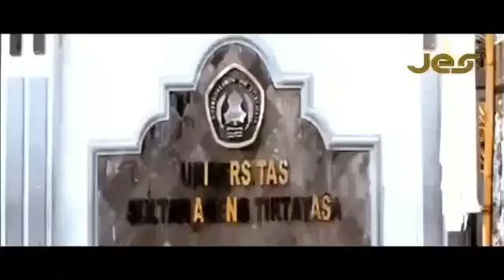Teaser Konser Jakarta Enam Senar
Jakarta Enam Senar bekerjasama dengan Pendidikan Sendratasik dan Sendra guitar Family dalam tour konsernya di Kampus Untirta